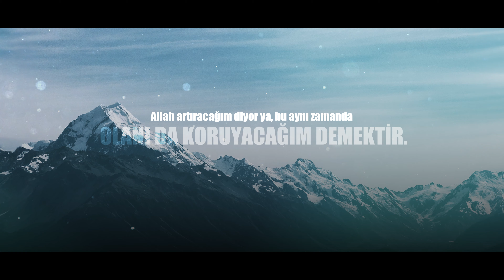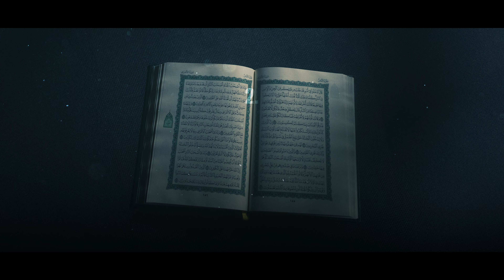ŞÜKÜR NİMETİ KORUR VE ARTIRIR | İbrahim Gadban Hoca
0:00 Şükür Nimeti Hem Korur Hem Artırır.
Şükür nimetin artırılmasında en önemli sebeplerden bir tanesidir.
Şükreden kulun nimeti artırılır.
Buyuruyor ki Rabbimiz.
لَاِنْ شَكَرْتُمْ لَاَز۪يدَنَّكُمْ
Eğer siz şükrederseniz, şükranlarınızı sunarak bir hayat yaşarsanız Allah'a,
o zaman Allah diyor ki لَاَز۪يدَنَّكُمْ
Tekit.
Kesinlikle ben nimetimi artıracağım.
Bakın bu ayette iki tane alacağımız çok önemli bir mesaj var.
Bunlardan birincisi, bir şeyin artırılabilmesi için mevcudunun korunmuş olması lazım.
Doğru mu?
Allah artıracağım diyor ya, bu aynı zamanda olanı da koruyacağım demektir.
Eğer sen şükredersen Allah garanti ediyor ki elde olan nimet sende var olmaya devam edecektir.
Dolayısıyla şükür nimetlerin konusudur.
Konumunun korunmasını sağlar.
Bu bir.
İkincisi de, eğer artış söz konusu olmuyorsa nimetlerinizde kardeşlerim,
bilin ki sizin şükrünüzde bir problem var.
Ya dille yaptığınız şükür eksik, ya kalple yaptığınız şükür eksik, ya da amellerinizle yaptığınız şükür eksik.
Niye?
Ya Allah garanti etmiş bak.
لَاَز۪يدَنَّكُمْ
Allah sözünden caymaz.
Kesin artıracağım diyor.
Ya hocam ben çalışıyorum, nimetim azalıyor.
Bir türlü yetiremiyorum.
Kardeş şükrüne bak.
Sen Allah'ın verdiği vakti, gözü, kulağı nasıl kullanıyorsun?
Akşama kadar Whatsapp'ta, Facebook'ta, internette geziyorsan tabi Allah artırmaz.
Çünkü şükrü bu değil ki nimetin.
Sen o gözü helal olan şeylere bakarak kullanacaksın.
Kur'an okuyacaksın, kitap okuyacaksın.
Kulakları ders dinleyeceksin, Kur'an dinleyeceksin, nasihat dinleyeceksin.
Burada kullanacaksın.
Akşama kadar müzik, akşama kadar dizi, akşama kadar haram olan şeyler dinlersen.
Dinlersen.
Nasıl Allah senin nimetini artırsın?
Nimet artmıyorsa Allah'ı değil, kendini suçla.
Nimet artmıyorsa kesinlikle şükürde bu problem var.
Bakın ayet bize bu iki mesajı verdi.
Bir, nimet artırılacağı için elde olan korunacak.
İki, eğer artmıyorsa nimet, şükür gözden geçirilecek.
Bakın nimet sadece para çokluğu değil.
Yani şükrettikçe illa milyarder olacaksın.
Yok.
Hazreti Bilal milyarder miydi?
Ama çok zengin bir insandı.
İman yönünden zengin.
Ahlak yönünden zengin.
Edep yönünden zengin.
Allah'ı sevme yönünden zengin.
Kitaba bağlılığı zengin.
Dine fedakarlığı zengin.
Zenginliğin binlerce çeşidi var.
İlla niye maniye bakıyorsun sen?
Bugün kapitalist sistemin bize empoze ettiği şekilde zenginlik değerlendirmesi yapmayın.
Vallahi bir Müslümanın ahlakı güzelse çok zengindir.
Edebi, adabı güzelse çok zengindir.
İlmi güzelse çok zengindir.
Saygınlığı güzelse, hürmeti güzelse vallahi çok zengindir.
Kardeşleriyle ilişkisi güzelse çok zengindir.
Parası eksik olabilir.
Çünkü her yönden, her şeyle zengin olacaksın diye bir kaydı yok ki.
İnsan bazen bir yönden zengin olur, bir yönden imtihan gereği fakir olabilir.
3:18 Bitiş